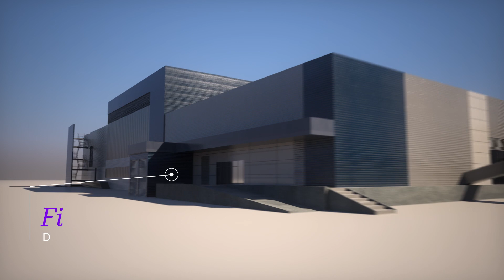Inauguration d'un nouveau bâtiment grippe sur notre site de Val de Reuil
Premier producteur mondial de vaccins contre la grippe, notre site de production de vaccins de Val-de-Reuil, en Normandie, inaugure une nouvelle unité de production de vaccins contre la grippe, la plus grande en Europe.